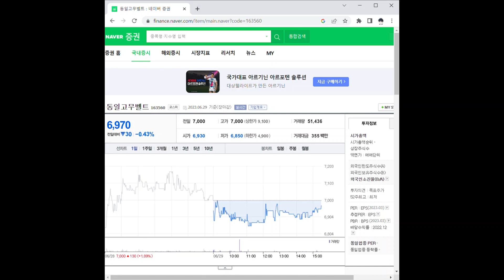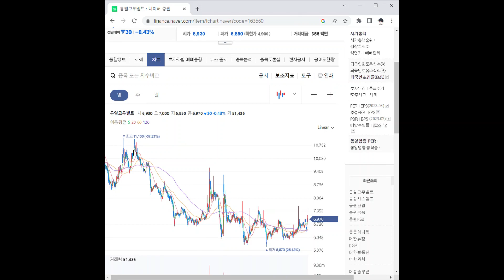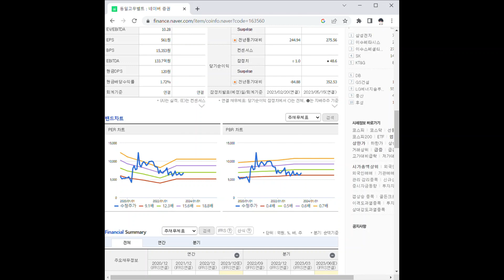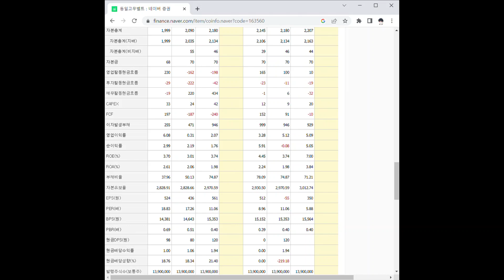163560동일고무벨트 주가 전망 및 차트 분석